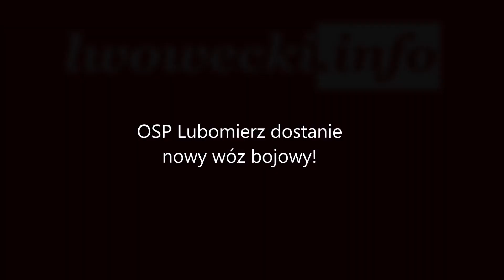OSP Lubomierz dostanie nowy woz bojowy